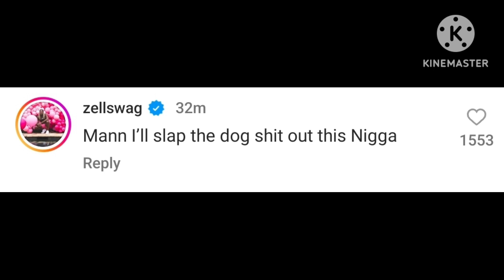Dj Akademics And Saucy Santana Go Back And Forth On The Innanet...Going OFF!